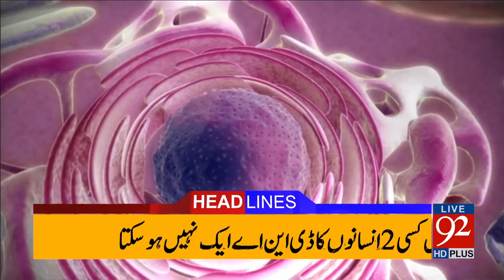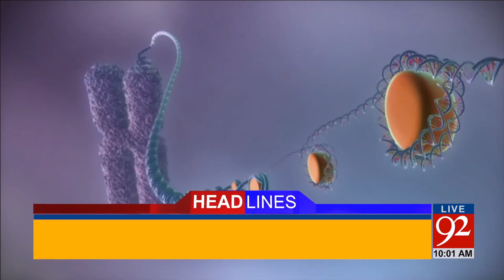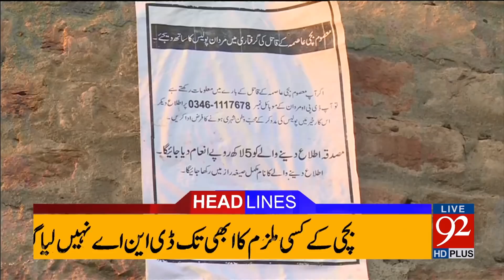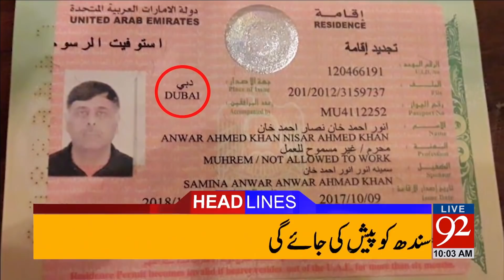92 News Headlines 10:00 AM - 25 January 2018 - 92NewsHDPlus